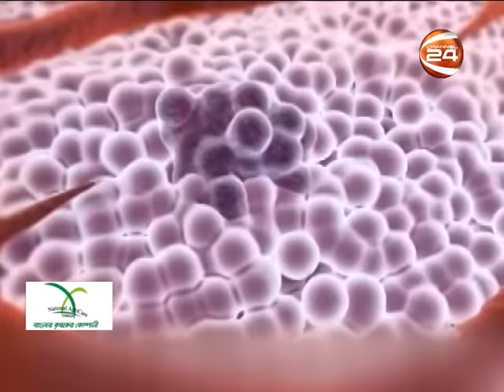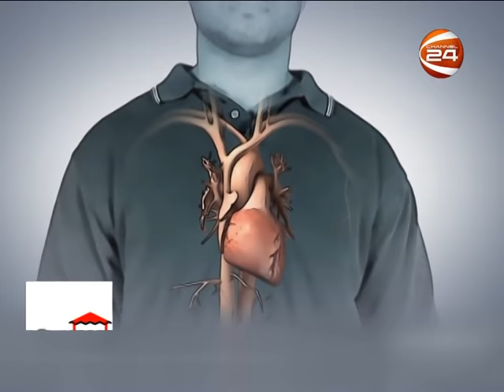জলপাইয়ের তেল বা অলিভ অয়েলের উপকারিতা